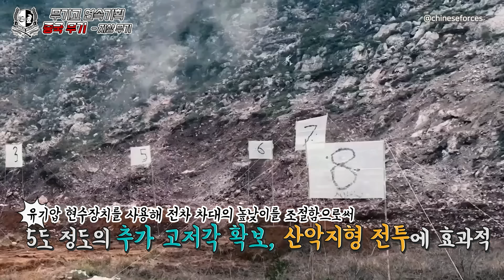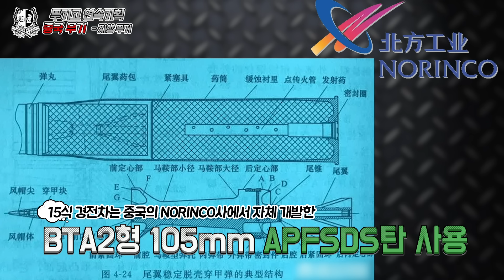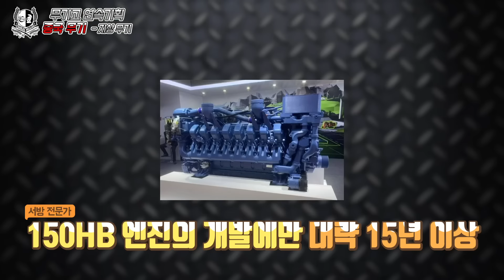[무기고 연속기획] 중국 무기의 실체 1부 - 인도에게 혼쭐난 중국의 선택?